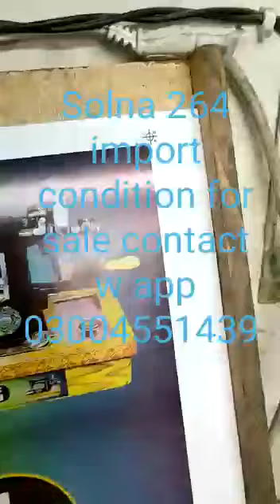solna 264 printing press import condition for sale contact w app 03004551439 🇵🇰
Video from Nadeem Yousaf